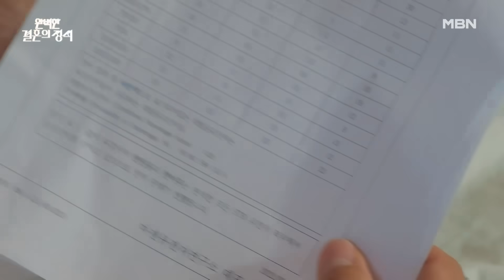“내가!!!! 아버지 친딸이에요..” 전노민에게 마침내 자신이 친딸임을 밝히는 정유민.. MBN 231125 방송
“내가! 아버지 친딸이에요..” 전노민에게 마침내 자신이 친딸임을 밝히는 정유민..
복수를 위해 계약 결혼을 선택한 여자의 회귀 로맨스 복수극!
MBN 주말 미니시리즈 ‹완벽한 결혼의 정석› 매주 토·일 밤 9시 50분 방송